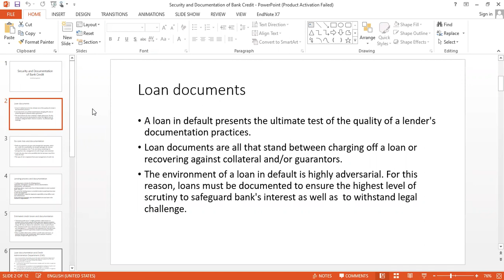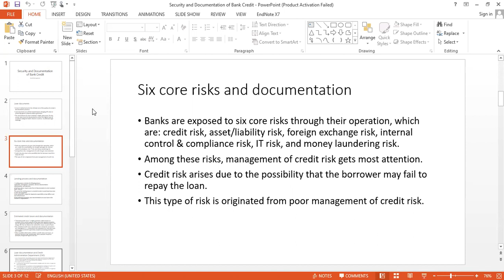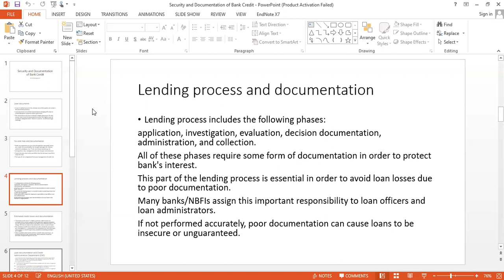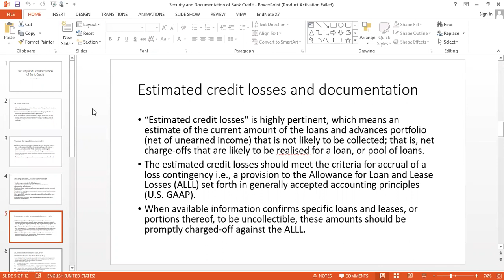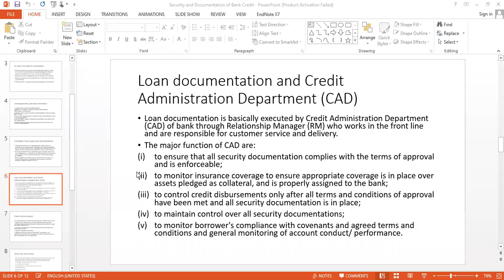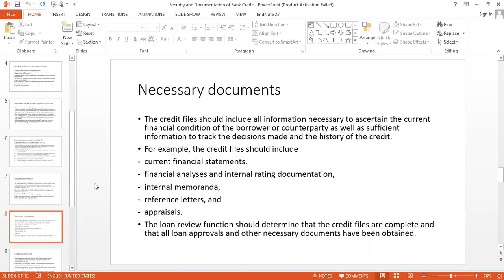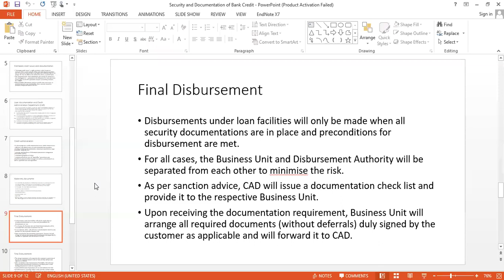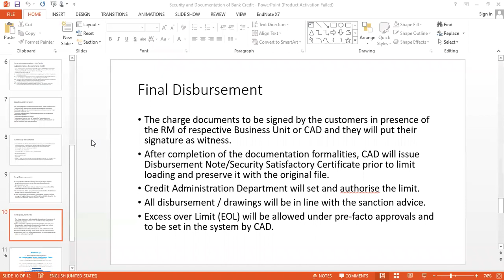Dr. Tanvir I Documentation for Credit Management I Lecture for Credit Management Students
Facebook Pages
Dr. Tanvir, Talent Management Coach

dr_tanvir_m_h_arif